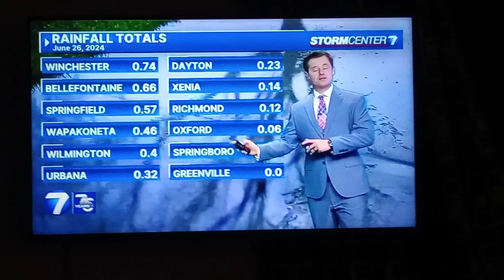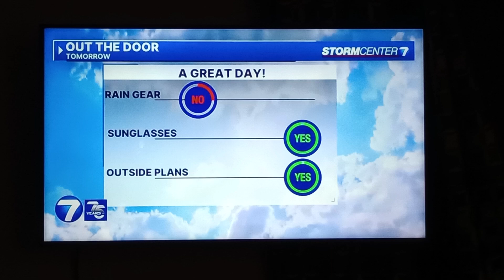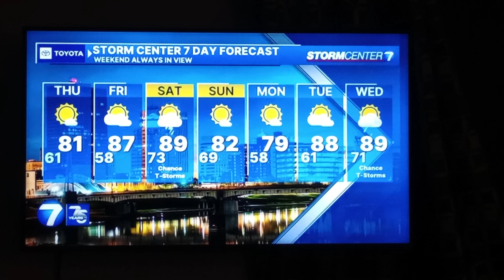Austin Chaney weather update for Dayton,Ohio whio t.v.